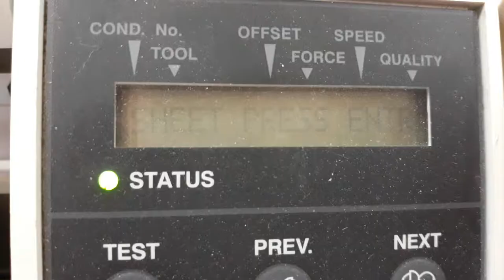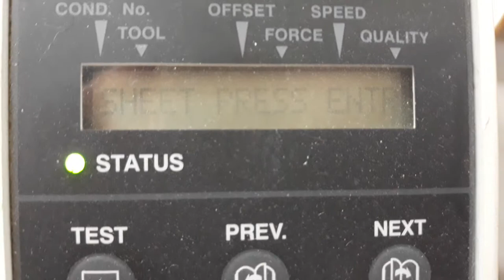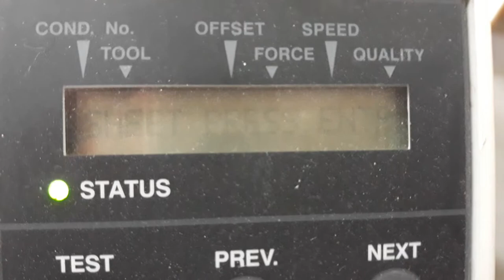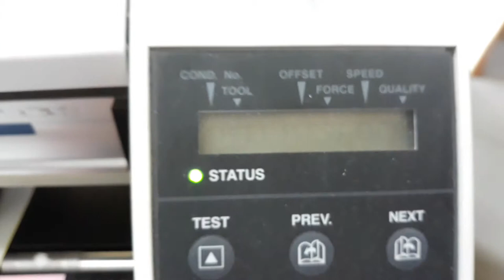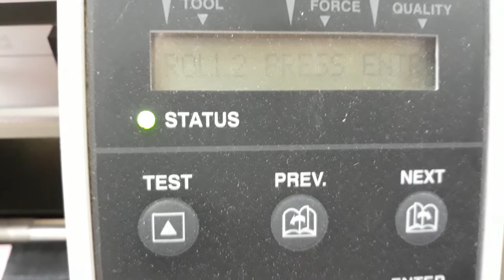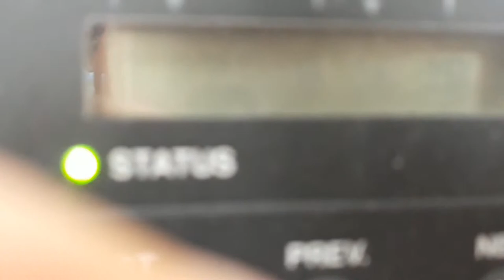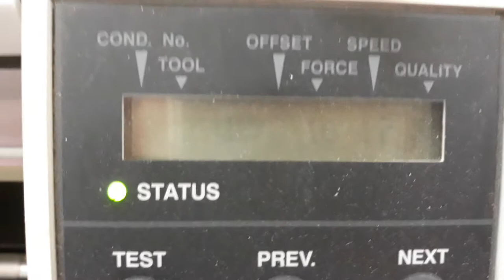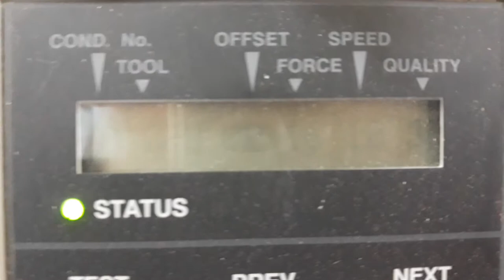卡典西德切割機-機器部份part02